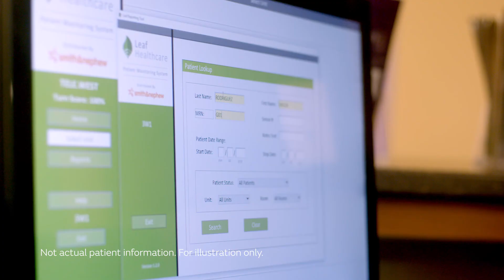LEAF Testimonial Video - Angie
Large regional hospital testimonial on automatic documentation with LEAF Patient Monitoring System. The LEAF System monitors the orientation and activity of patients susceptible to pressure ulcers. It allows healthcare providers to implement individualized turn management plans and continuously monitor each patient. The LEAF System provides alerts when patient orientation or activity deviates from parameters set by healthcare providers.